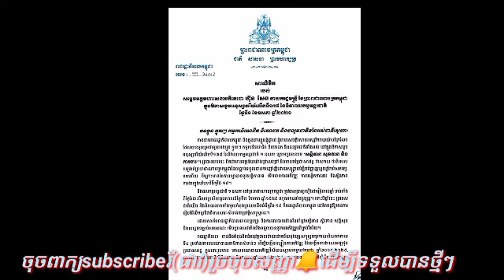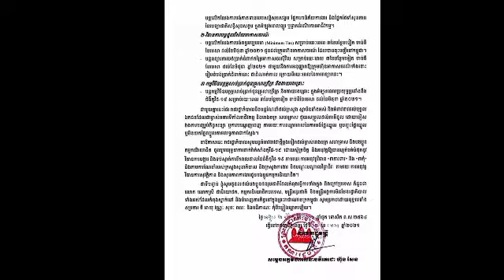Samdech Techo Hun Sen Delivers a Message on the Occasion of the 135th Anniversary of International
Samdech Techo Hun Sen Delivers a Message on the Occasion of the 135th Anniversary of International Labor Day on May 1

Thank You So much !